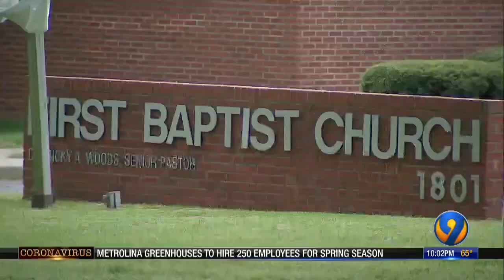Where are the COVID-19 testing sites?